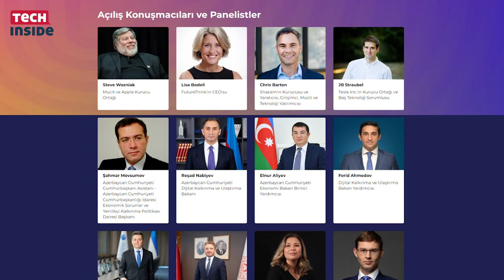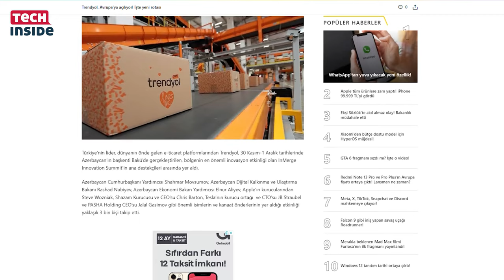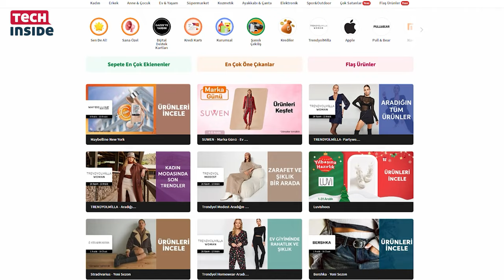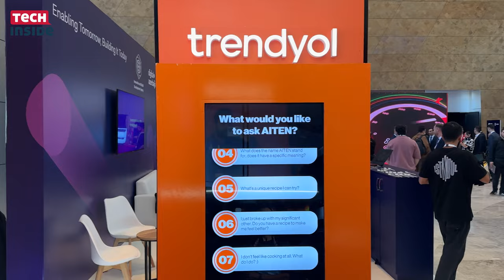Trendyol artık Azerbaycan'da! Yapay zeka ile ihracat artacak!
Türkiye’nin önde gelen e-ticaret platformlarından Trendyol, Azerbaycan’ın başkenti Bakü’de düzenlenen InMerge Innovation Summit’e katıldı. Azerbaycan Cumhurbaşkanı Yardımcısı Shahmar Movsumov, Azerbaycan Dijital Kalkınma ve Ulaştırma Bakanı Rashad Nabiyev, Tesla’nın kurucu ortağı JB Straubel ve diğer önemli isimlerin de katıldığı etkinlikte Trendyol, 1-2 Aralık tarihlerinde bölgenin lider e-ticaret şirketi olma hedefini vurguladı. İşte detaylar…

Trendyol, Avrupa’ya açılıyor! İşte yeni rotası

Trendyol Grubu CEO’su Erdem İnan, Azerbaycan pazarındaki başarılarını değerlendirerek, “Azerbaycan’da 1,3 milyon müşteriye ve 6,3 milyon siparişe ulaştık. Teknolojik altyapımız ve pazarlama çalışmalarımızla daha iyi sonuçlar elde edeceğimize inanıyoruz” dedi. Ayrıca yurt dışı açılım stratejisi kapsamında 2024 yılında Doğu Avrupa pazarına açılacaklarını ve bu kapsamda Romanya, Yunanistan, Macaristan ve Çekya’ya odaklanacaklarını açıkladı.

Trendyol’un Doğu Avrupa’daki hedefi 2024 yılı sonunda 2 milyon aktif müşteriye ve 4 milyonun üzerinde siparişe ulaşarak 350 milyon dolarlık bir ticaret hacmi oluşturmak. İnan, bu pazarda öncelikli olarak Romanya, Yunanistan, Macaristan ve Çekya’ya odaklanacaklarını, daha sonra ise Polonya, Slovakya ve Bulgaristan gibi ülkelere genişleyeceklerini belirtti.

Ayrıca, Azerbaycanlı KOBİ ve zanaatkarların el emeği ürünlerini Trendyol platformuna dahil ettiklerini ve bu ürünleri Almanya ve Körfez ülkelerindeki müşterilere sunmayı hedeflediklerini söyledi.

İnan, Trendyol’un yurtdışındaki başarısının Türkiye’deki üreticilere ve esnaflara kendi ürünleri ile markalaşma ve ihracat yapabilme yeteneği kazandırdığını belirterek, 2023 yılında 3 milyon müşteri ve 12 milyon sipariş hedeflediklerini ifade etti.

Ayrıca, 2022 yılı başından bu yana 51 binden fazla satıcının ihracat yapmasına aracılık ettiklerini ve 2024 yılı sonunda 10 milyar dolarlık e-ihracat hacmine ulaşmayı hedeflediklerini vurguladı.